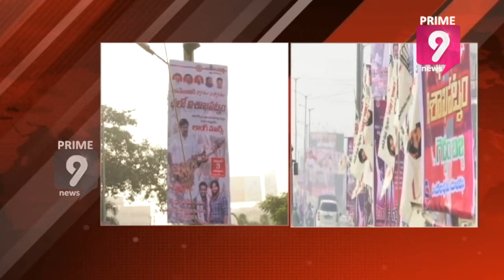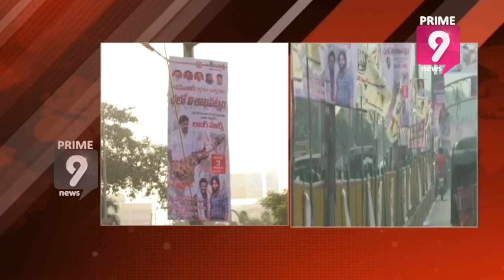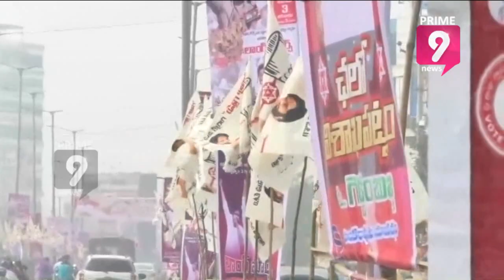విశాఖకు భారీగా చేరుకుంటున్న జ‌న‌సైనికులు | Janasena Long March Live Updates | Prime9 News